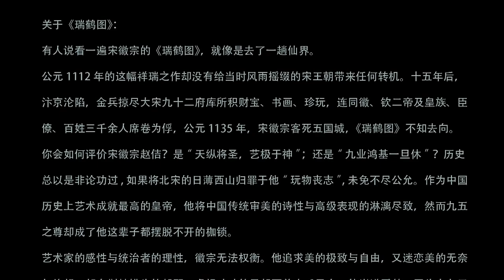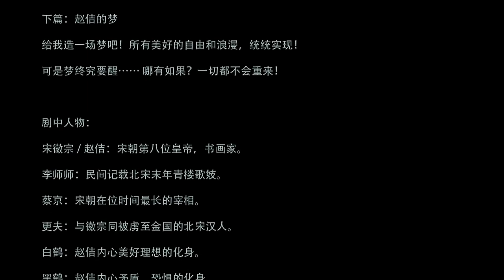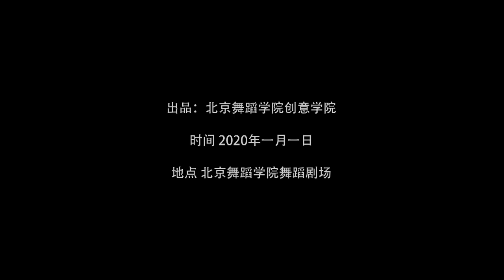Chinese Dance Drama - Rui He Tu Extended Trailer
Starring Sun Ke, Hu Yuting